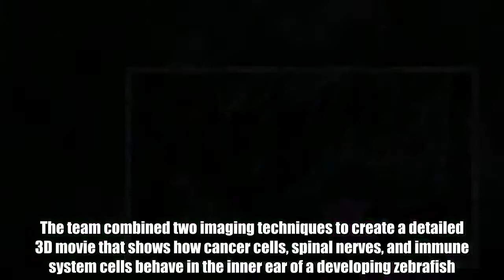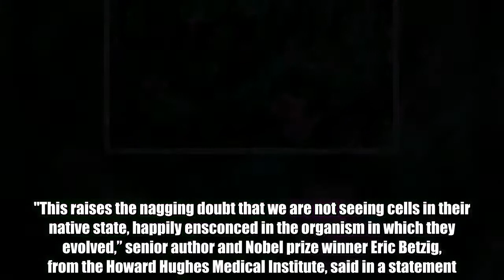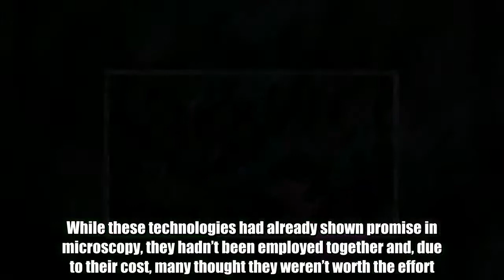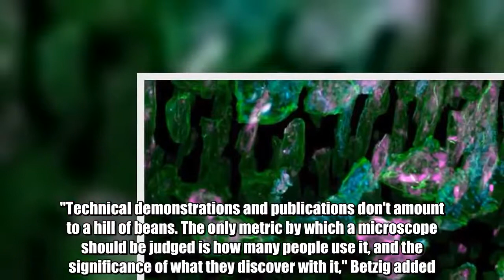New Footage Shows Cells Moving Inside Animals As Never Before Seen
Researchers have captured footage of cells growing, changing, and moving within a live animal at the highest resolution yet. The team combined two imaging techniques to create a detailed 3D movie that shows how cancer cells, spinal nerves, and immune system cells behave in the inner ear of a developing zebrafish. The new approach, published in Science, addresses several concerns scientists had about previous approaches to cell microscopy. Cells are either extracted and analyzed in vitro, like on little glass slides, or in vivo, which is directly in the animal but uses such intense light that it may change their properties. "This raises the nagging doubt that we are not seeing cells in their native state, happily ensconced in the organism in which they evolved,” senior author and Nobel prize winner Eric Betzig, from the Howard Hughes Medical Institute, said in a statement. "It's often said that seeing is believing, but when it comes to cell biology, I think the more appropriate question is, 'When can we believe what we see?'"  For one movie, the team was able to observe an orange immune cell interacting with blue sugar particles. Another video shows a cancer cell trying to attach itself to the wall of a blood vessel. This is an incredible view of the microcosmos that live inside organisms.   The new approach uses lattice light sheet microscopy, which uses thin sheets of light to rapidly but gently capture 2D images. These can then be used to construct a 3D image. Betzig and his team paired this with adaptive optics, a technology used in astronomy that helps astronomers get clearer images of distant objects.  While these technologies had already shown promise in microscopy, they hadn’t been employed together and, due to their cost, many thought they weren’t worth the effort. The new research demonstrates that they can indeed produce incredible results. Still, there’s more to do. "Technical demonstrations and publications don't amount to a hill of beans. The only metric by which a microscope should be judged is how many people use it, and the significance of what they discover with it," Betzig added. The microscope takes up a 3-meter (10-foot) table, so it’s not exactly portable technology. The team are now working to make it smaller and more affordable so that individual labs can use it.